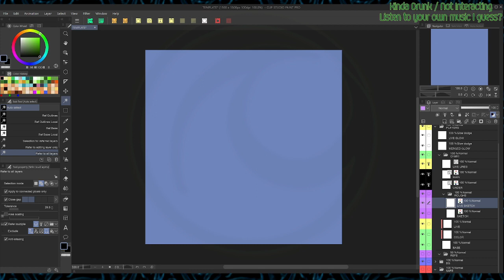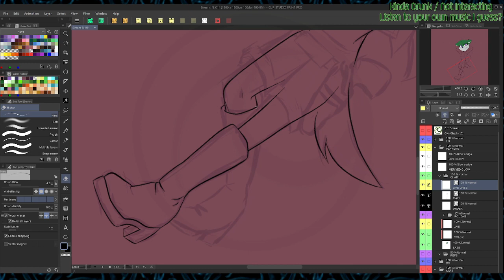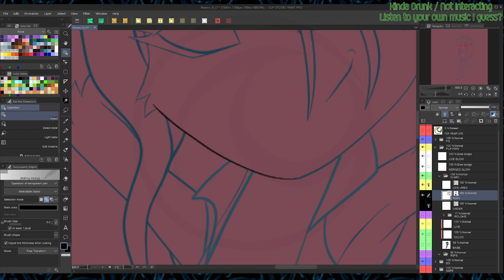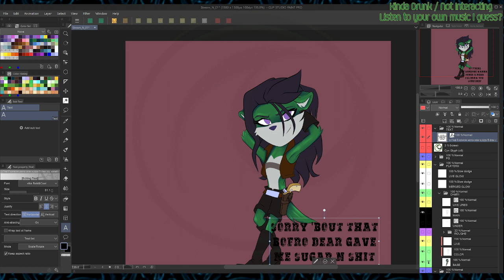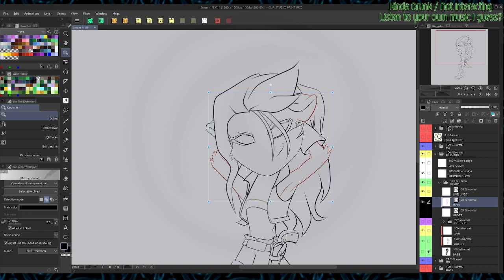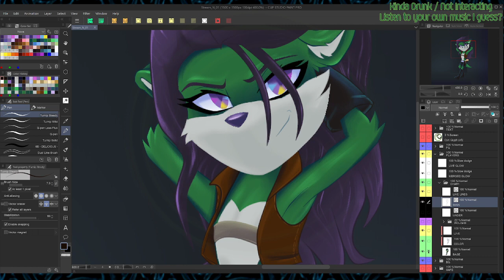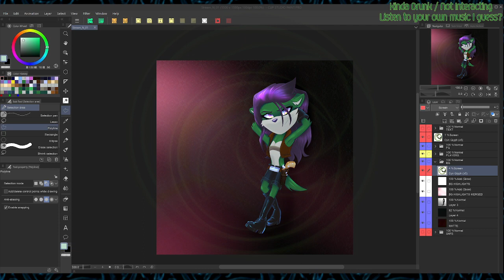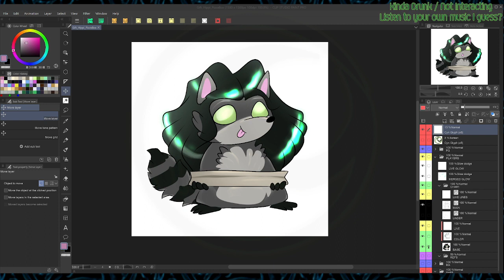★ Spontaneous Wizl - Part 1 of 1 ★ Full Drawing Session ★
Honey whiskey + too much time on my busted hands = radioactive ferret or whatever
I recommend upping the quality, maxing out the playback speed, and manually skipping through the dead spots.